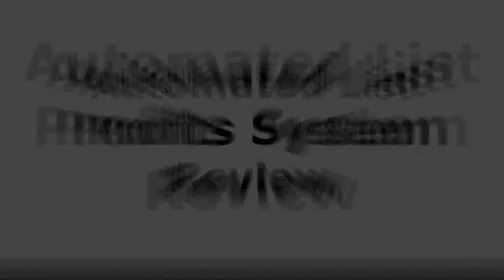Automated List Profits System Review - By Paul Kelsey The Automated List Profits Video Review 2014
In this video i am going to review the Automated List Profits system by paul kelsey.
I have to admit that I was a bit skeptical, due to the name of this product the Automated List Profits system since my experience with most things labeled with the words "Profits" and anything to do with "Automatic" have usually turned out to be a big waste of time for me.
As it turned out the Automated List Profits system seemed to be alot different (and better)  than most automatic profiting systems, I've seen
Let me begin by detailing the features of the products and summing up the benefits.
The Automated List Profits system includes non transferable PLR rights to two brand new, unique, separate and complete report packages, covering popular Internet business related topics.
Honest Automated List Profits System Review - The Automated List Profits By Paul Kelsey Video Review 2014
Each package includes a keyword and promo pack.
( 0:02 Automated List Profits System Review )
Helpful resource:
Automated
The keyword list appears to be hand picked using an advanced keyword tool as the list closely resembled my own search generated through an account with Word tracker dot com.
This list helps you  target promotional material on the web very easily.
This part of the Automated List Profits system also includes keyword and topic related pre written social media "blurbs", for Facebook and Twitter
Now lets talk about  the squeeze page portion of the Automated List Profits system ...
I should explain that each month  you will get two squeeze pages and thank you pages, which you can upload to your host in seconds. These two sets are professionally designed by a graphic artist to complement each report's cover graphics and contains convincing pre written copy..
Anyone who lands on any these squeeze pages will find an enticing website created by a professional, this adds the trust factors leading to conversion.
The Email Follow ups series is another unique part of this system.
Each series starts by thanking the subscriber for choosing this report and continues to offer additional advice to the recipient while melding offers to popular pre screened and handpicked products from the ClickBank market place.
The Real Automated List Profits system is
something any entrepreneur would be proud to put their name on!
To find out more information about Automated List Profits just click the link above.
Automated List Profits System Review -  The Automated List Profits By Paul Kelsey Video Review 2014
Automated List Profits Products...
Automated List Profits Review